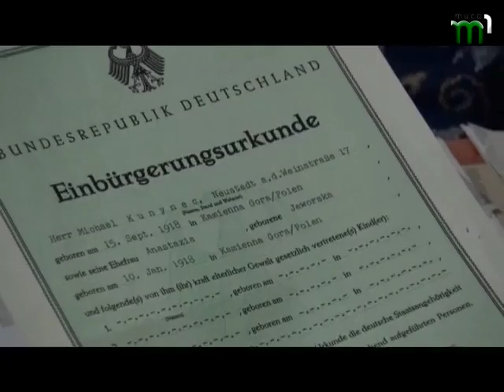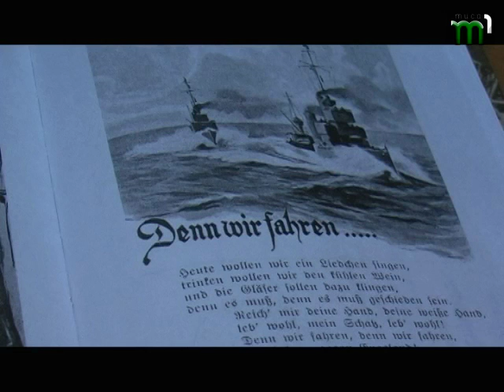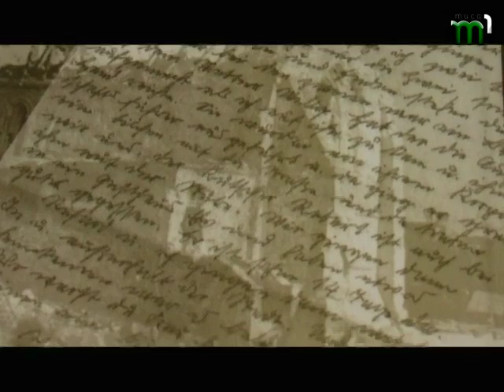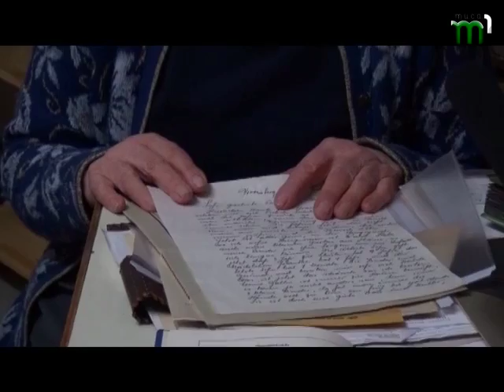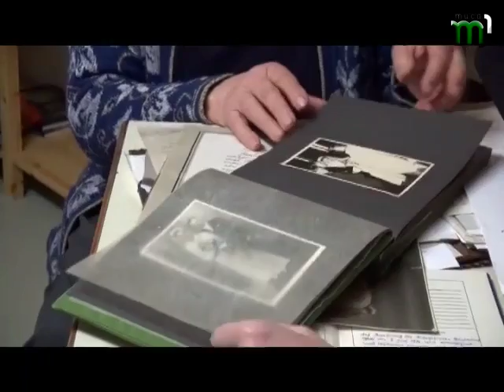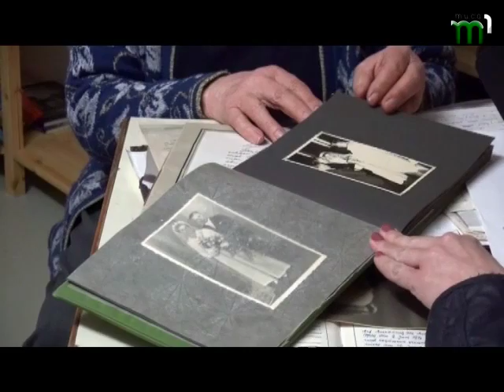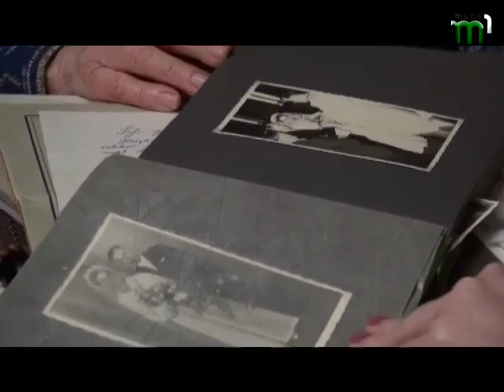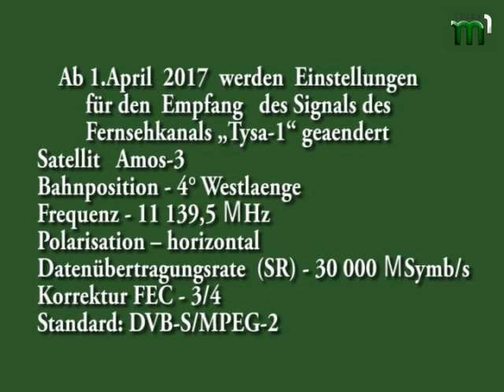"Ласкаво просимо". Програма німецькою мовою (27.03.17)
У програмі "Ласкаво просимо" нетипова історія про остарбайтерів, яку розповідає пані Рут Крайсельмайєр, сподіваємось, не  зможе залишити  байдужим  глядачів програми. Пережита трагедія під час Другої світової війни зобов'язує до важливих  висновків.